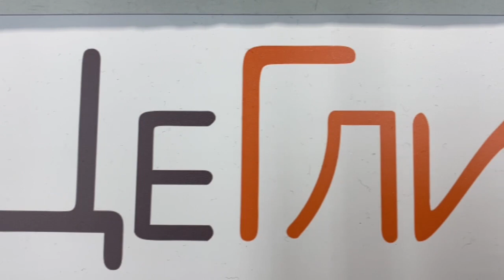«ЦеГлинаАрт» на виставці ArtAnkara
Проєкт «ЦеГлинаАрт» представив на арт-виставці ArtAnkara в Анкарі твори українських керамістів на тему України, протидії ворожій російській навалі та майбутнього Батьківщини. Як розповіла Укрінформу художниця-керамика, кураторка проєкту «ЦеГлинаАрт» колекція художніх цеглинок, створених украінськими митцями, вперше виставлена офф-лайн на виставці за межами України.